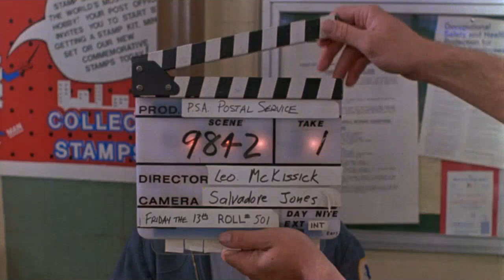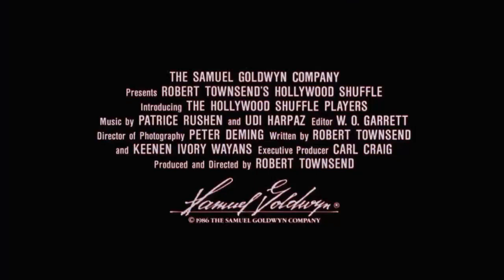Hollywood Shuffle (1987, trailer) [Robert Townsend, Anne-Marie Johnson, Keenen Ivory Wayans]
Aspiring actor and hot-dog stand employee Bobby Taylor (Robert Townsend) catches the ire of his grandmother (Helen Martin) for auditioning for a role in the regrettably titled exploitation film "Jivetime Jimmy's Revenge." When Tinseltown Studios casts Taylor in the title role, he has a series of conflicted dreams satirizing African-American stereotypes in Hollywood. He must reconcile his career goals with his desire to remain a positive role model for his little brother (Craigus R. Johnson).